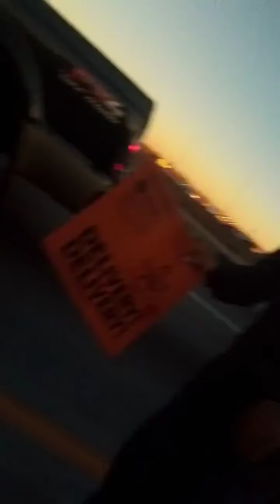December 9, 2020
ain't nothing easy about trying to survive